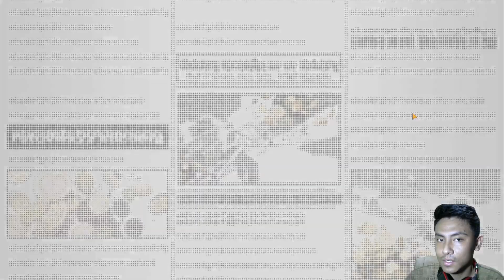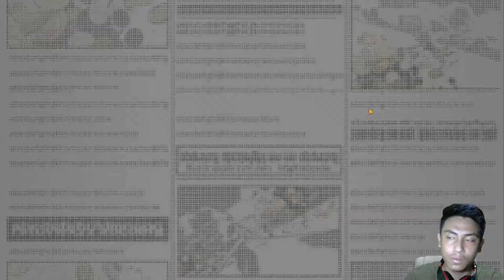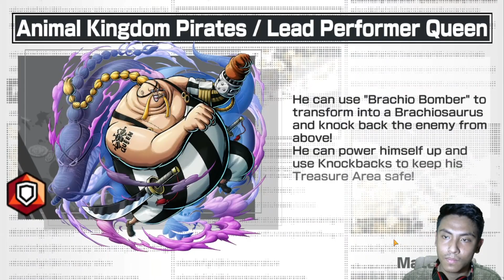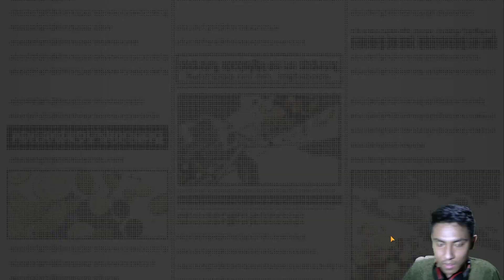Perbedaan Gameplay Kaido First Pick & Second Pick | One Piece Bounty Rush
Spec PC !

Processor : I3-10100F
Mobo : MSI H410M
RAM : VGen Tsunami 16GB
VGA : GTX 1650 4GB
SSD : VGen 128GB
PSU : Aerocool Lux 550W
HDD : Seagate 500Gb